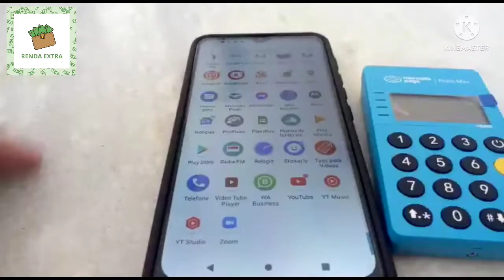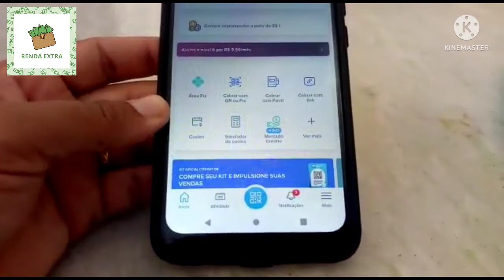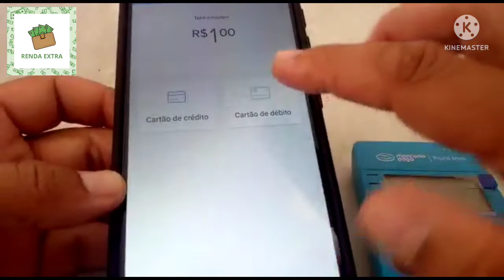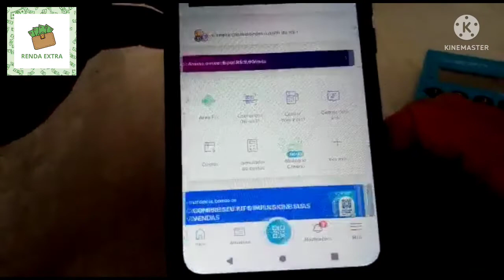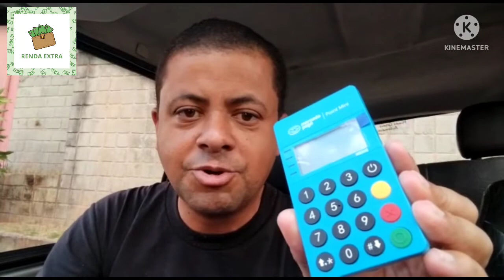Saiba como receber com a ME30s da Mercado Pago.|Nao trabalhe sem maquininha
Aprenda a manusear a Point Mini ME 30s da mercado pago. Tenha sempre uma maquininha de cartao em mãos para você não perder seu cliente.